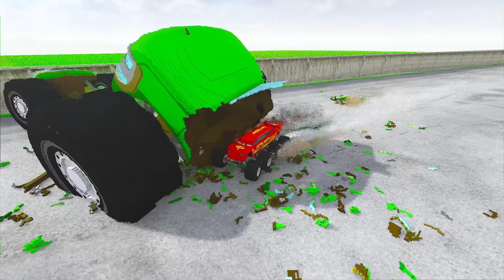McQueen Giant Transforming to GIANT BIGFOOT BTR McQueen in Teardown!